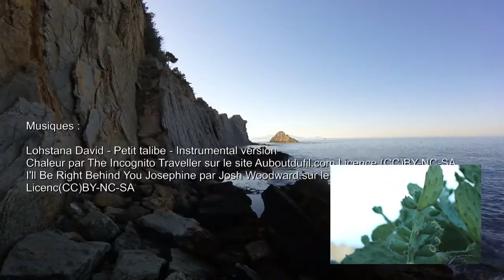Juillet 2016 calanque, cactus, carotte et algues.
Sortie botanique dans la calanque des Anthénors sur la commune d’Ensues la Redonne.
Espèces rencontrées : Atriplex prostrata, Caulerpa racemosa, Daucus carota, Echinops ritro, Elytrigia juncea, Glaucium flavum, Halimione portulacoides, Helichrysum stoechas, Limonium pseudominutum, Opuntia stricta, Padina pavonica, Pinus halepensis, Reichardia picroides